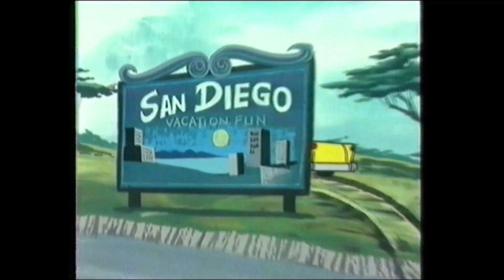Superman (USA 1966 "The New Adventures of Superman") Video Trailer deutsch / german VHS (Cartoon)